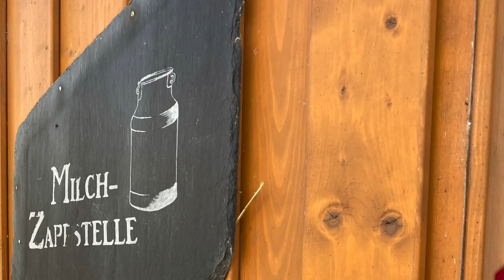Rizzo on Tour I Bauernhof Flade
Mit dem Projekt "Rizzo on Tour" bin ich bei regionalen Produzenten vor Ort und möchte Euch auch hinter die Kulissen schauen lassen. In Zusammenarbeit mit Edeka Müller stellen wir Euch die Produkte, die Herstellung sowie Verpackung der Produzenten vor.
Hier war ich für Euch auf dem Bauernhof von Familie Flade in Helbigsdorf.
Der Hof Flade ist ein landwirtschaftlicher Familienbetrieb mit den Schwerpunkten Milchviehproduktion und Ackerbau.
Lebensmittel sind eine zusammenfassende Bezeichnung, für alle Stoffe, die dazu bestimmt sind, zum Zweck der Ernährung oder des Genusses in rohem, zubereitetem, be- oder verarbeitetem Zustand von Menschen aufgenommen werden.
Was gibt es denn schöneres, als zu wissen wo denn mein Lebensmittel, welches ich zu Hause zubereite herkommt, oder?
Ich freue mich, wenn Du auch hier bei mir vorbeischaust, denn ein gutes Lebensmittel ist die Grundvoraussetzung für ein gutes Essen.
Eine Gute Küche Ist Das Fundament Allen Glücks.
(Georges Auguste Escoffier)